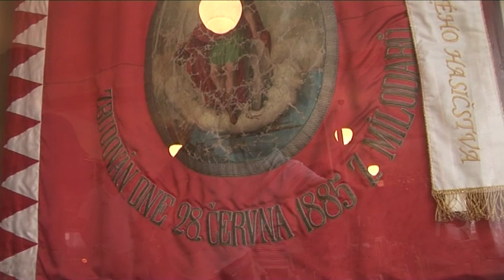Léto s Topolem - Hasiči Kuřim